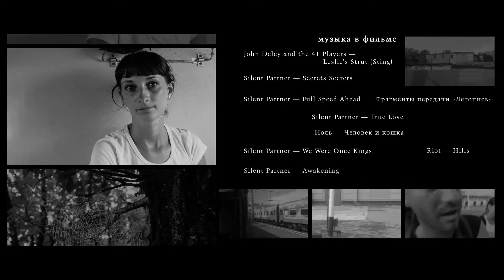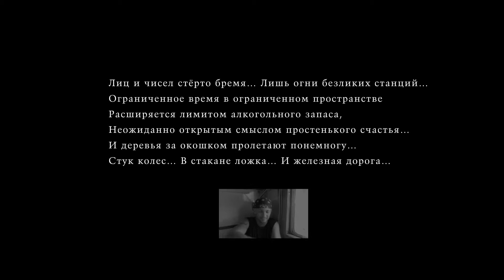Туда и обратно - Конец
Фильм «Туда и обратно» 2015 г.
Конец
Группа «Уб.и К» и единомышленники едут в Читу на фестиваль. Часть на поезде, часть на машине. И это было лето 2013 года...